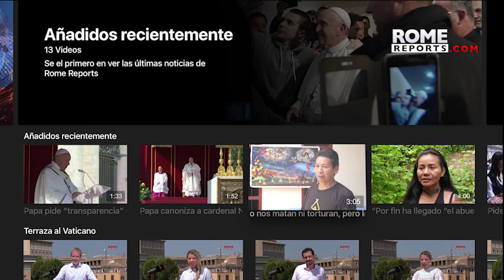Argentinian artist surprises Pope Francis with work dedicated to his sister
Gustavo Masó gave the pope a sculpture of his sister Marilena's hand.

Gustavo Masó is an Argentinian painter and sculptor who traveled from Buenos Aires to Rome to give Pope Francis two surprises.

The first was this canvas of Jorge Luis Borges. It is a portrait showing the person, not just the character.

[NEWS DESCRIPTION]